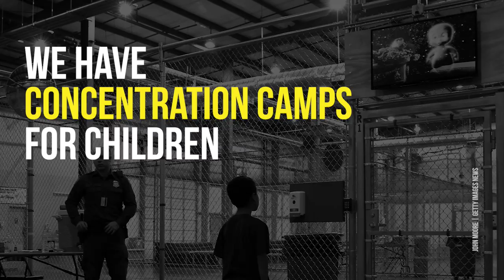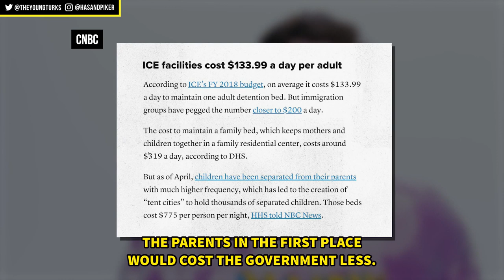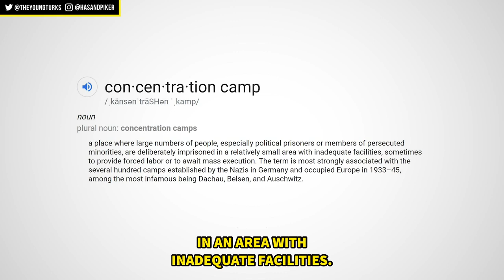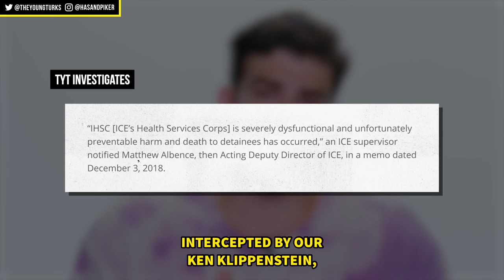Trump Admin Defends Child Concentration Camp Conditions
If you care more about AOC’s correct labeling of concentration camps than the existence of concentration camps, you are a bad person.